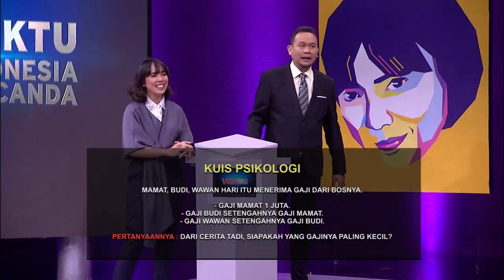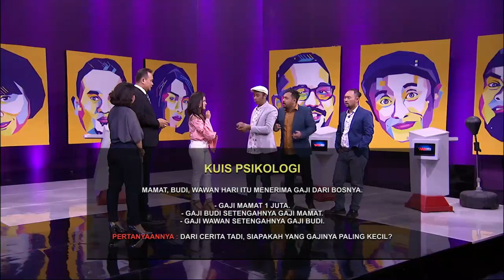Waktu Indonesia Bercanda - Trik Curang Ronald dan Akbar Jawab Pertanyaan (4/5)